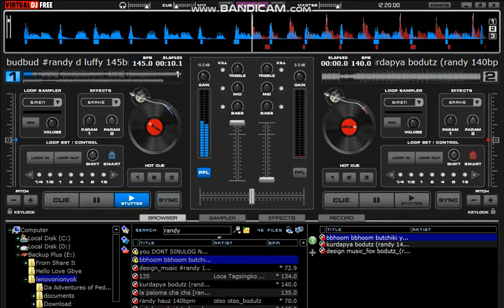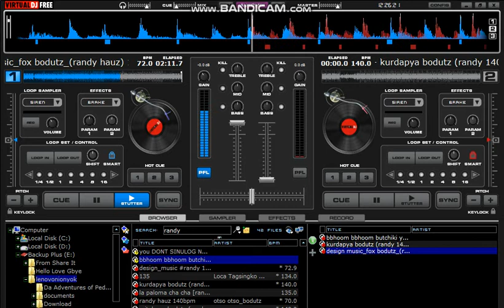BUDOTS BUDOTS NI DJ RANDY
Credits to Sir. Randy